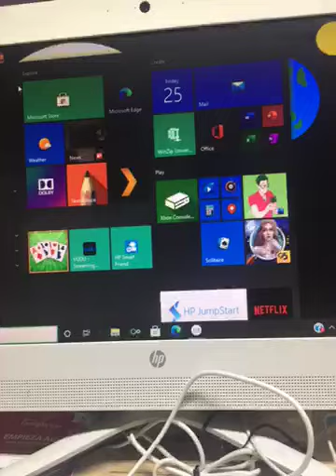Memory Challenge Start 9/25/2020 Look